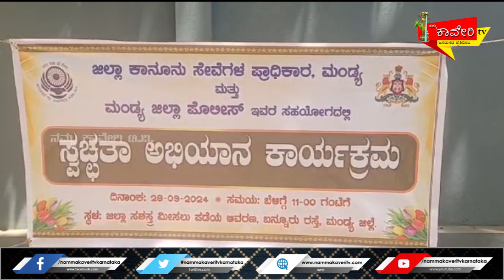ಮಂಡ್ಯ ಜಿಲ್ಲಾ ನ್ಯಾಯಾಧೀಶರಿಂದ ಪೊಲೀಸ್ ಆವರಣದಲ್ಲಿ ಸ್ವಚ್ಛತಾ ಅಭಿಯಾನ